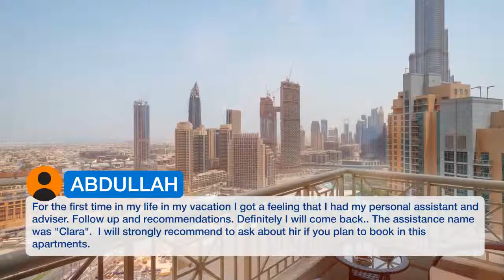Dream Inn Dubai - 29 Boulevard Private Terrace | Review Hotel in Dubai, UAE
One of our best sellers in Dubai! Offering city views, Dream Inn Dubai - 29 Boulevard Private Terrace is located in the Downtown Dubai district of Dubai, a 14-minute walk from Dubai Opera. Complimentary WiFi is available. Each unit comes with a seating area, a flat-screen TV, a well-fitted kitchen, and a private bathroom with free toiletries. An oven is also featured, as well as a coffee machine and a electric tea pot. A continental breakfast is available each morning at the apartment. Dream Inn Dubai - 29 Boulevard Private Terrace has an outdoor pool. The accommodation has a terrace. The Dubai Fountain is one kilometer from Dream Inn Dubai - 29 Boulevard Private Terrace, while At The Top – Burj Khalifa is 1.8 km away. The nearest airport is Dubai Airport, 16.1 km from the property. Downtown Dubai is a great choice for travelers interested in clothes shopping, luxury brand shopping and food.